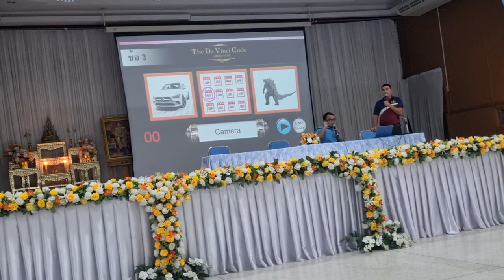อบรม ฝึกสื่อสารภาษาอังกฤษ (9) ครูโรงเรียนโนนสูงศรีธานี 31ตค2566 Sritani teachers practice English